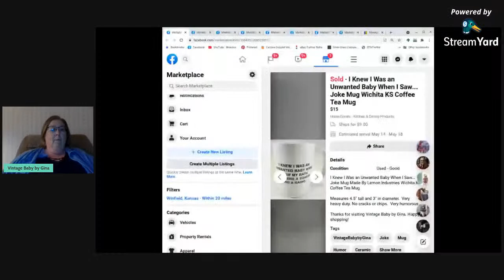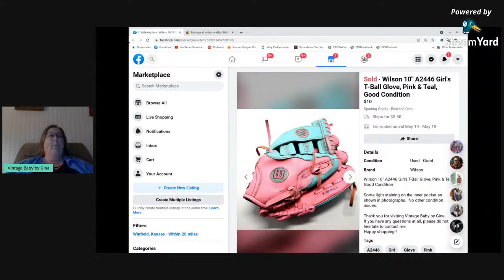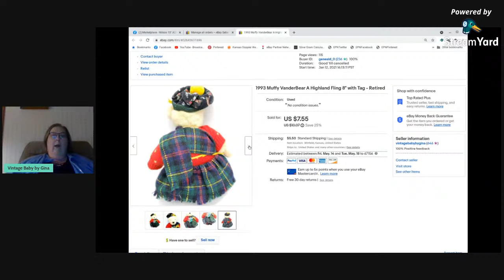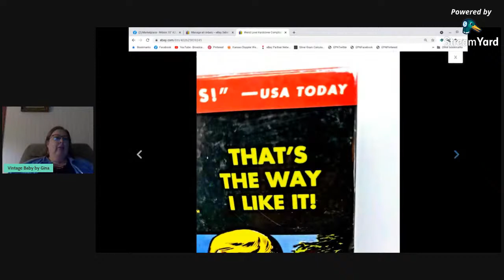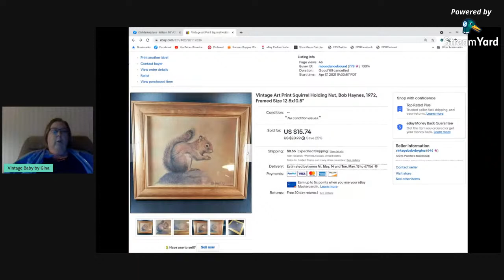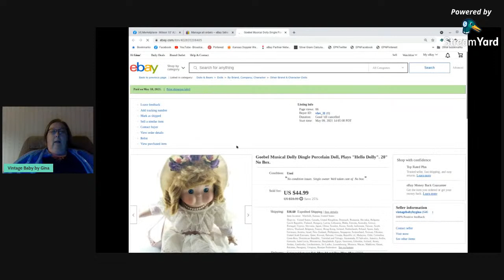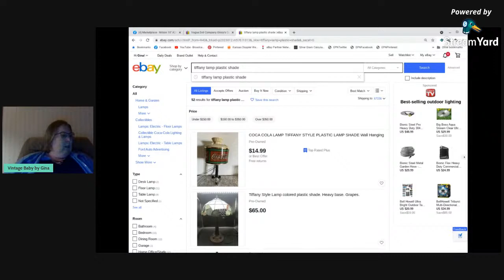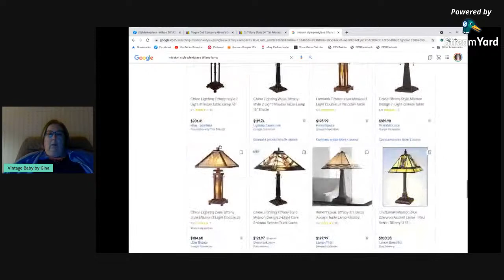What sold this week! Come chat with me!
I am an E-commerce reseller, selling on multiple platforms including Ebay, Etsy, Mercari, Poshmark, and Facebook Marketplace.  I create videos with tips and tricks for reselling and go live to chat with all of you while I list or get sales ready to ship.
Also selling on Mercari, Poshmark, Facebook Marketplace, Instagram, and Etsy.  Just search for VintageBabybyGina on any of those selling platforms.

Thrifting Kit

Scotty Peelers Label & Sticker Remover - 4 Pack
JARLINK 30X 60X Illuminated Jewelers Eye Loupe Magnifier
LETION UV Black Light Flashlight
Magnetic Telescoping Pick Up Tool
3 Pack Tape Measure 150 cm 60 Inch

Cleaning and Prep Supplies

Mr. Clean, Clean Freak Deep Cleaning Mist Multi-Surface
AIDEA Microfiber Lint and Streak Free Cleaning Cloths
CONNOISSEURS Jewelry Cleaner for Silver Tarnish Remover
Old English Lemon Oil Furniture Polish
Goo Gone Adhesive Remover
3 Pack Tape Measure 150 cm 60 Inch

Photography and Computer Equipment

LimoStudio 24" x 24" Table Top Photo Light Tent Kit
SAMSUNG XE350XBA-K01US Chromebook 4

Packing Materials and Tools

330 Count 4x8 airDEFENDER air Pillows 40 Gallon 5.33 Cubic feet
Bubble Wrap 700' Bubble Bundle for Packing, Shipping
Bubblefast! Brand 7 cu ft Pink Anti Static Packing Peanuts
#1 7.25x12 Poly Bubble Padded Envelopes Mailers Shipping Bags
Trimaco 12-inch x 1000-feet Brown General Purpose Masking Paper
Duck EZ Start Packing Tape, 1.88 Inches x 54.6 Yards, Clear, 8 Pack
Officemate Heavy Duty Weighted 2-in-1 Tape Dispenser
Box Resizer and Scoring Tool